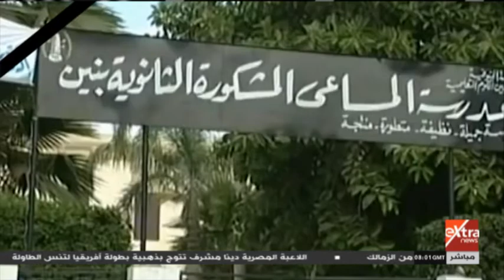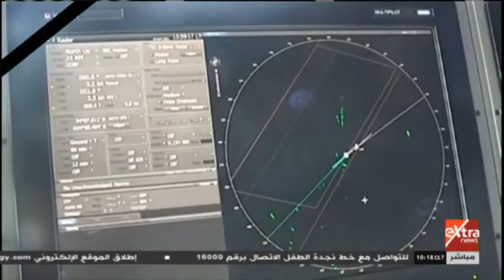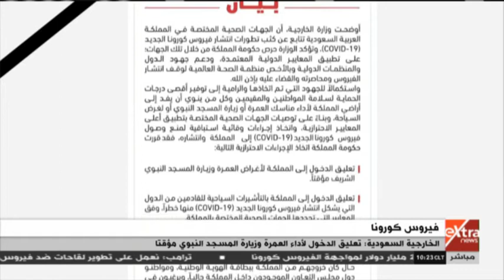غرفة الأخبار | جولة الـ10 صباحا الإخبارية (كاملة)